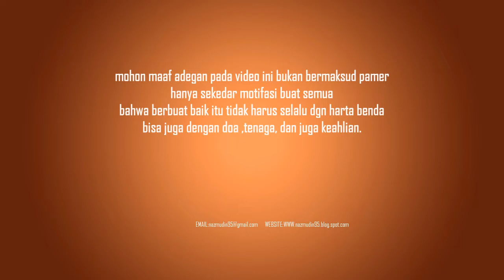PERBAIKAN AMPLIFIER MASJID YANG TIDAK KELUAR SUARA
pada video kali ini saya akan mendokumentasikan perbaikan sebuah amplifier masjid yg tidak keluar suara sedangkan lampu2 idukator menyala ,
karena ampli ini kata bpk 2 yg bawa punya sebuah masjid .maka saya tidak meminta biya perbaikan , maaf bukan bermaksud pamer hanya sekedar saling motifikasi .bahwa berbuat baik itu banyak cara nay tidak selalu harus dengan harta benda ,bisa juga dgn tenaga pikiran ,dan lain2,asal dengan ikhlas